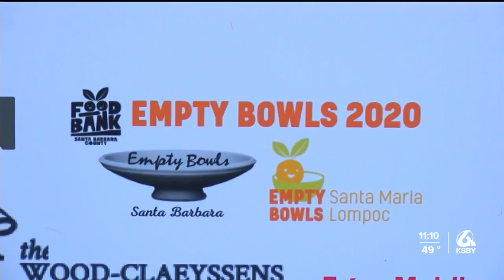Santa Barbara County Foodbank launches Empty Bowls 2020